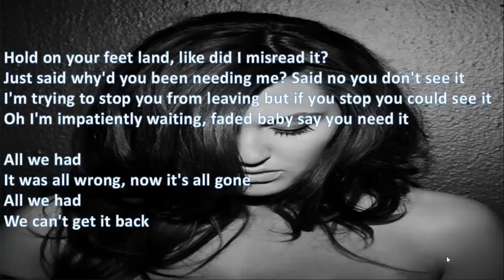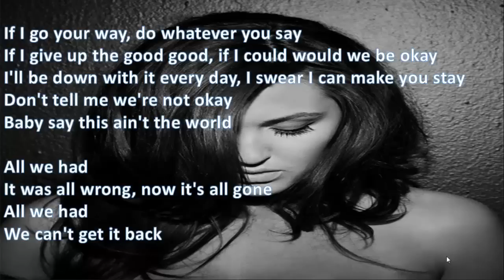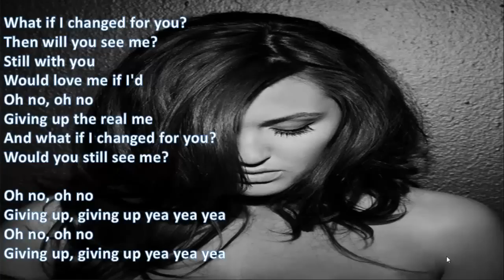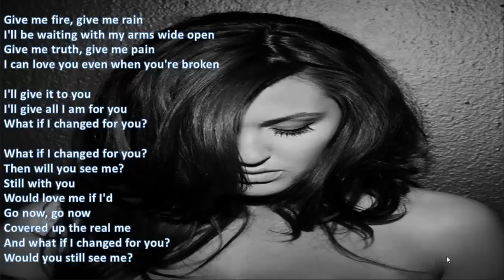Alyssa Reid See Me LYRICS